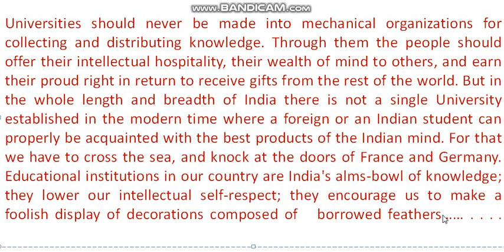An Eastern University : English With Faizur Sir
Bangla Translation of the passage is given here.

University should never be made into mechanical organisation, university for HSC exam, hsc english,